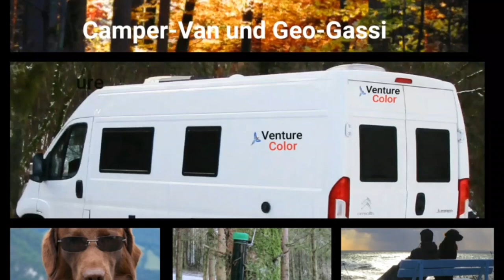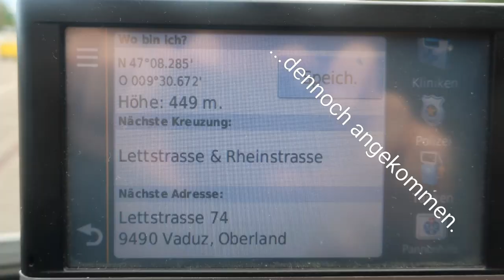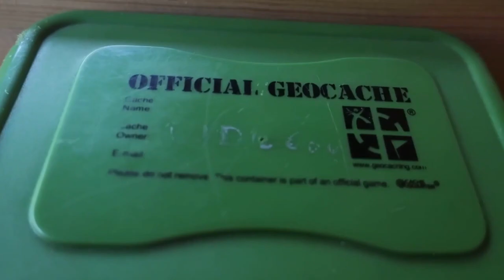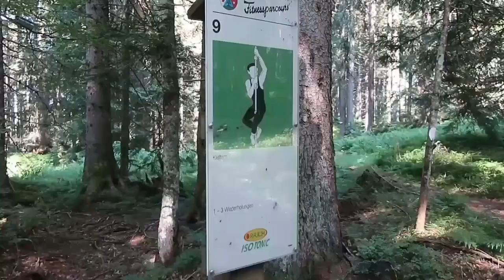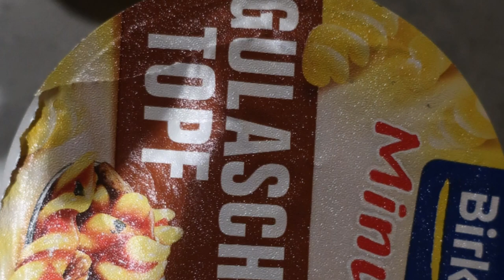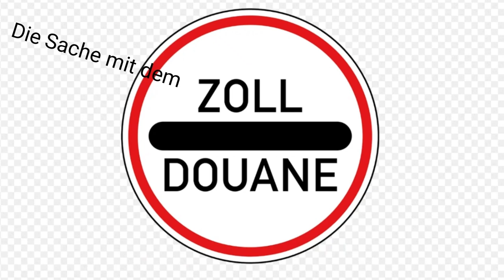#034 Wir holen unseren Welpen (English Springer Spaniel) Jack aus Österreich ab.